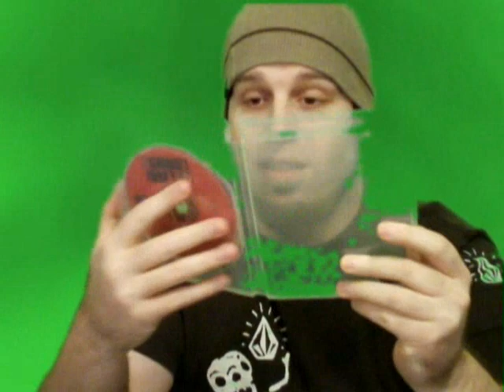The Story behind Sony USA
As stated in the title this is the story behind the Sony USA video.

Yes im very pale me and the boys are not feeling all so hot.